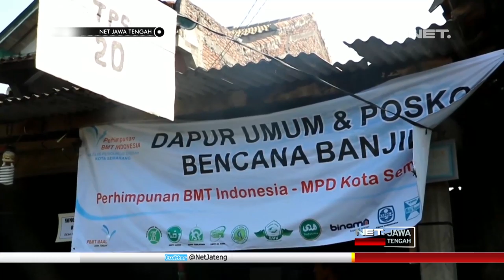Banjir Bukan Menjadi Penghalang Bagi Desa Sayung Kab. Demak Untuk Memilih - NET JATENG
3 TPS di Dukuh Lengkong, Desa Sayung, Kecamatan Sayung, Kabupaten Demak, terendam banjir saat pemungutan suara pemilu 2079 berlangsung. Ketiga TPS sebelumnya berlokasi di Lapangan, namun lantaran terendam banjir, TPS tersebut terpaksa di pindahkan ke sejumlah fasilitas umum dan rumah warga.

Di TPS 20 panitia menggunakan posko dapur umum bencana, dimana sebagian bangunanya masih terendam banjir. Sedangkan TPS dua puluh dua dan tps sembilan belas, menggunakan bangunan TK dan rumah warga. Meski kerepotan dengan akses jalan dan TPS yang terendam banjir , warga tetap antusias nyoblos.

Sehari sebelumnya, ada tiga belas tps di dukuh lengkong dan ngepreh, yang terdampak banjir. Namun saat pencoblosan , hanya tinggal tiga tps yang masih terendam.

"alhamdulilah kami selaku pps berupaya semaksimal mungkin kerja sama dengan kpps pendekatan persuasif biar warga antusias datang ke tps walaupun ditengah banjir, kita berikan sosialisasi supaya hak pilih mereka tidak hilang” Ujar Misbah,Anggota PPS Desa Sayung

Banjir sudah merendam Dukuh Lengkong dan Ngepreh Desa Sayung, sejak seminggu terakhir. Di Desa Sayung terdapat hampir 6000 pemilih, yang terbagi dalam 25 TPS.